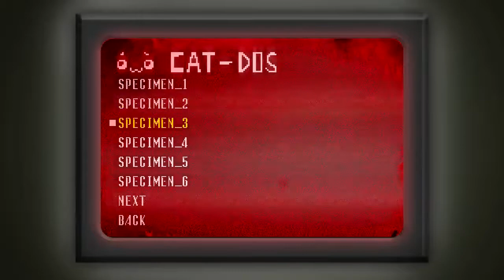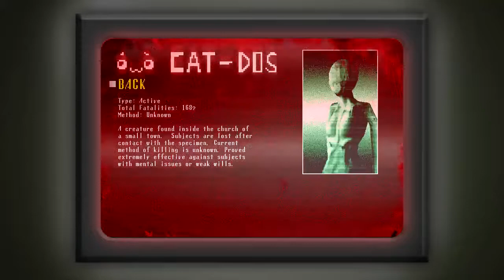Spooky Jump scare Mansion Gameplay PC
Pepatah mengatakan "Dont judge a book by its cover" yang berarti jangan menilai sesuati dari luarnya saja, pepatah itu pun berlaku untuk game ini, Spooky Jump scare mansion ini mungkin terlihat sangatlah lucu dan tidak menakutkan sama sekali, namun semakin lama kalian memainkan game ini atau semakin jauh kalian memainkanya maka sisi gelap dari game ini pun mulai muncul. Story di game ini pu tidak dijelaskan kalian harus menelusuri dan mencari tahu apa yang sebenarnya terjadi di mansion tersebut, Game ini wajib dimainkan bagi para pencinta horor

Kalo Gak suka, coment apa yang kurang biar bisa di perbaiki agar lebih bagus

Mohon Maaf Bila kualitas video Jelek dan Gameplay nya Lag